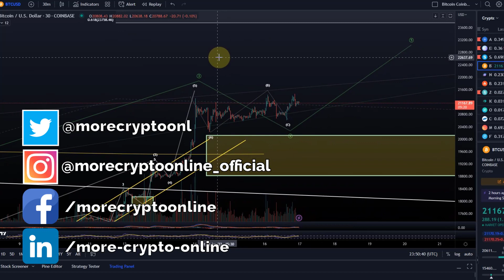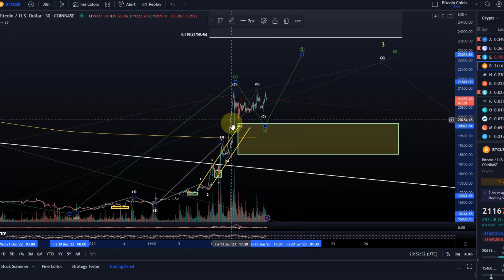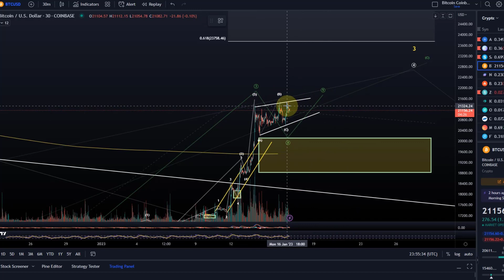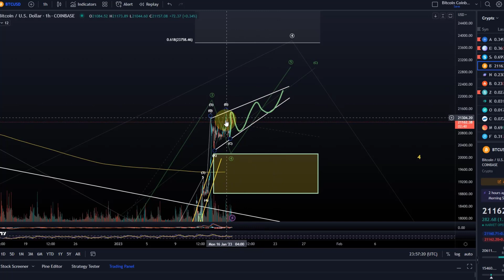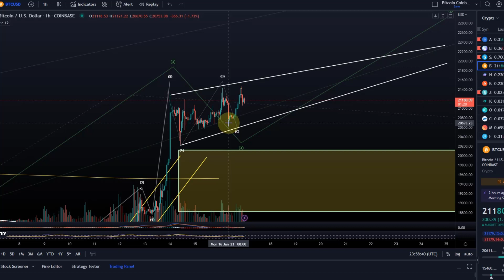Bitcoin BTC Price News Today - Technical Analysis and Elliott Wave Analysis and Price Prediction!